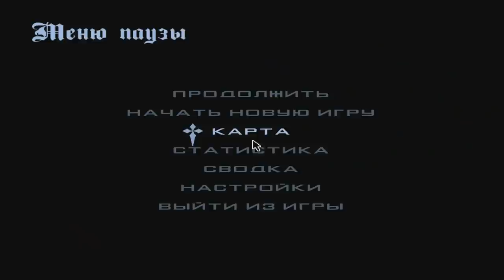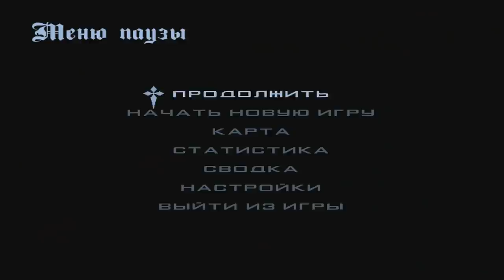🔥CRMP Amazing RolePlay - СОБРАЛ 🎁ПОДАРКИ [40/74] В ЧЕСТЬ 9 МАЯ 2019 ГОДА!#1199